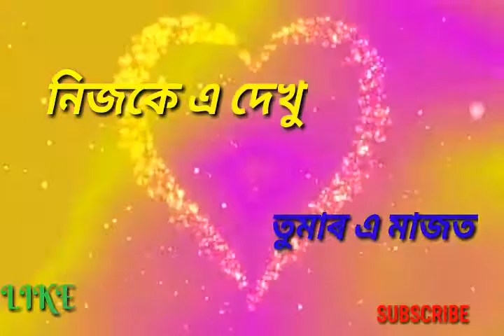Eta kotha kua na zubeen status